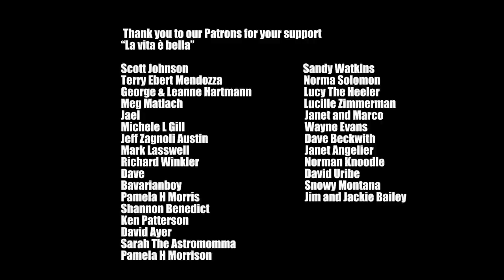WHAT'S GOING ON? Building a LOG RETAINING WALL // NATURALISTIC ENGINEERING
No, Sara didn't buy a mini digger for Luca lol
In today's episode we show you the construction of a retaining wall built with chestnut logs and iron (naturalistic engineering) and we adventure into some beautiful abandoned houses in the Italian Alps.

our Mailing Address:
BOX 37
10125 Torino
Italy

AMAZON BABY GIRL WISHLIST:

Fantastic Footage!